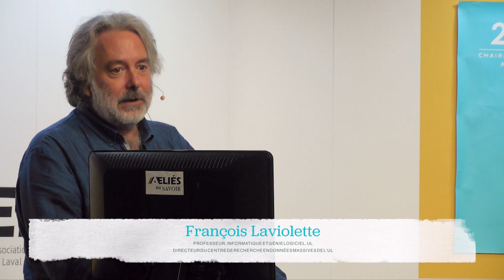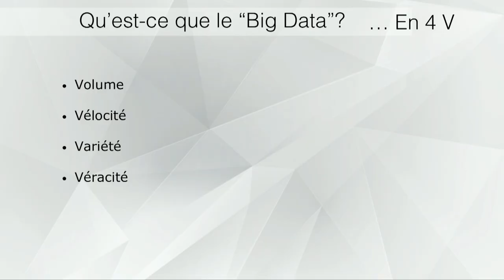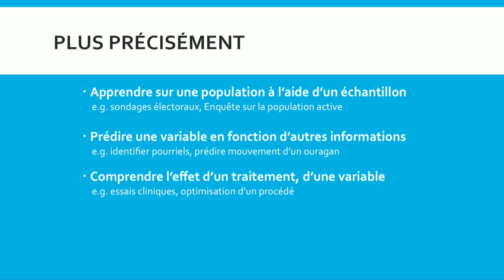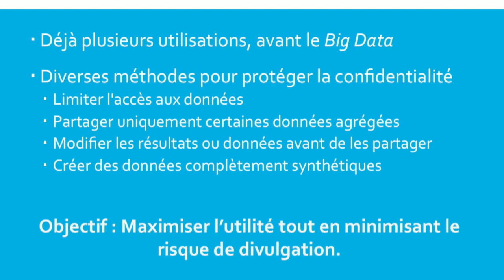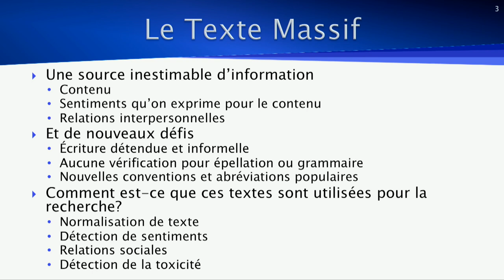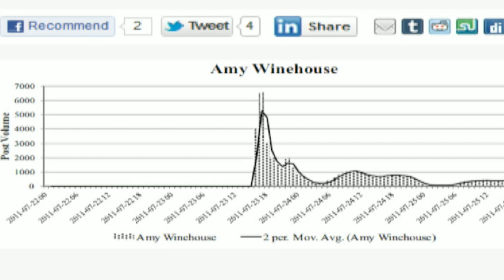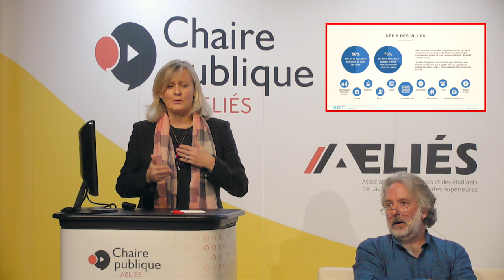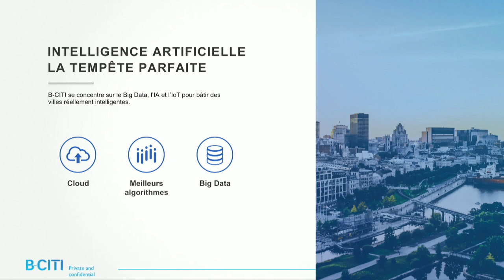Qu'est-ce que le Big Data et que peut-il faire pour vous? - Chaire publique 2017-18 2/9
Qu'est-ce que le « Big data »? Quel rôle joue-t-il dans la société et quel est son impact? Comment l'utilise-t-on dans le quotidien? En quoi l'intelligence artificielle peut-elle créer une sorte de révolution?

Comment analyser ces nouvelles utilisations du langage? Quels changements pour les statisticiens? Et qu'en est-il de la confidentialité de vos données personnelles?

Et si on parle des villes intelligentes... En quoi le Big Data et l'intelligence artificielle apportent-ils des solutions concrètes à des défis réels et récurrents?

François Laviolette, professeur titulaire, faculté de Sciences et de Génie, Université Laval.
Anne-Sophie Charest, professeure agrégée, faculté des Sciences et de Génie, Université Laval.
Richard Khoury, professeur agrégé, faculté des Sciences et de Génie, Université Laval.
Vivianne Gravel, Présidente et Chef de la direction, B-CITI.

Animation: Éva-Saïda Saheb-Ettaba.